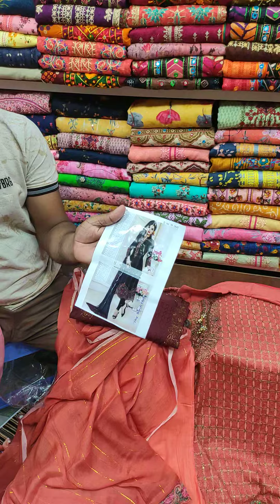September 17, 2021